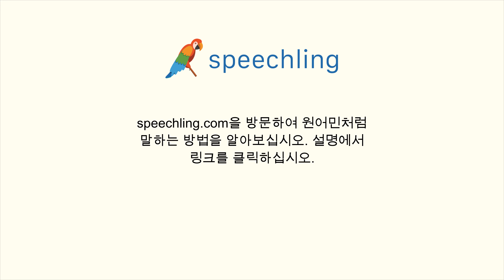영어로 "녹색의" 말하는 법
남자 목소리 :
Green

여성 목소리 :
Green

남성 음성 번역 :
녹색의

여성 음성 번역 :
녹색의